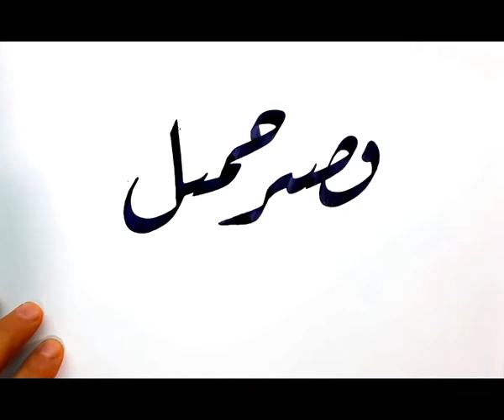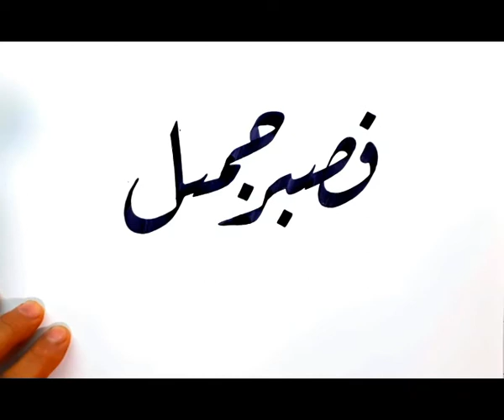فصبر جميل خط الرقعة